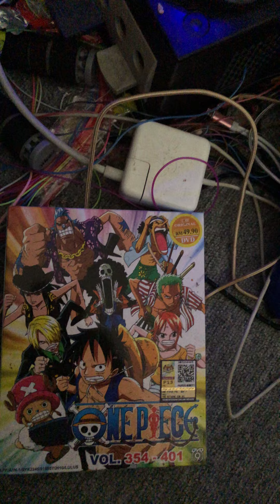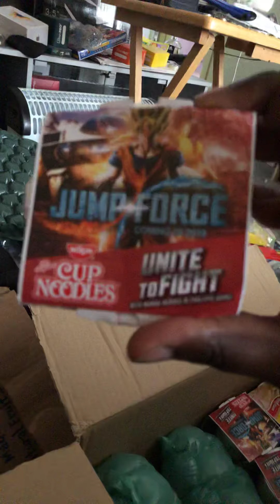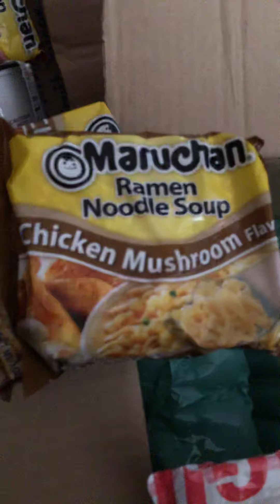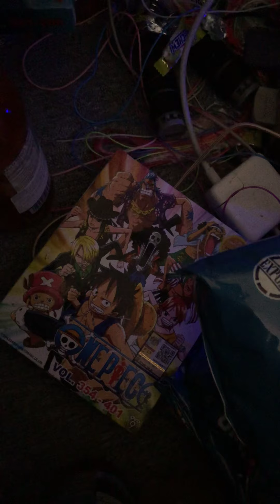An Unboxing Video! 😊😇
It’s a short unboxing video for you guys to watch! 😊😇